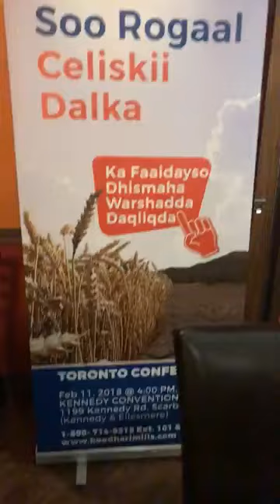SUHUR + ASXAABTEEDA OO SHEEKO QOSOL LEH SOO BANDHIGAY